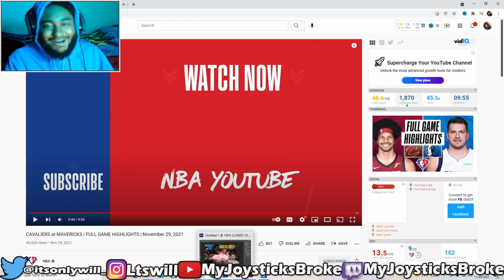CAVS BLOW OUT MAVS ! MAVS VS CAVS REACTION